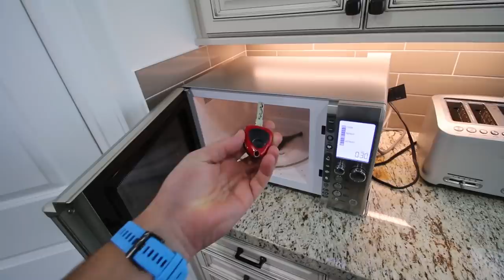Too BIG for FERRARI?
I'm 6'6", my uncle is 6'8" and combined we weigh over 500 pounds.  We take James Ferrari out to see if we could cruise in it comfortably, which is a big ask for tall people.